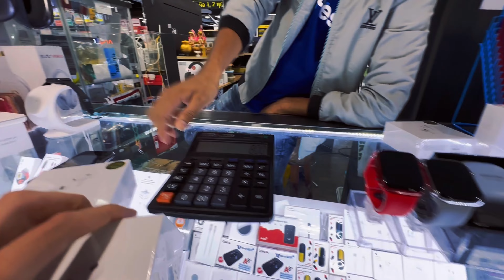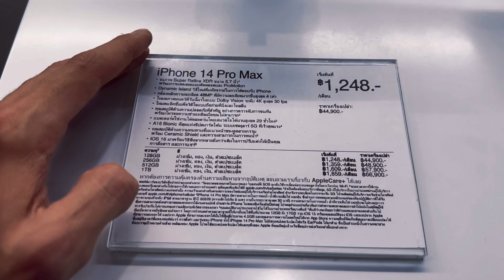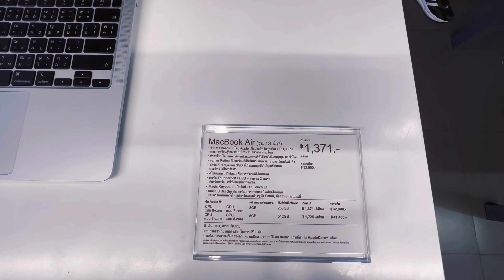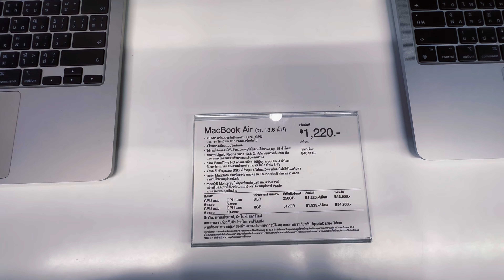Iphone and Accessories Prices in Bangkok